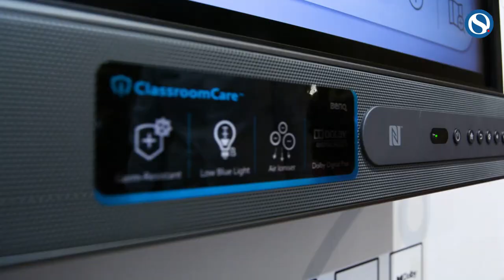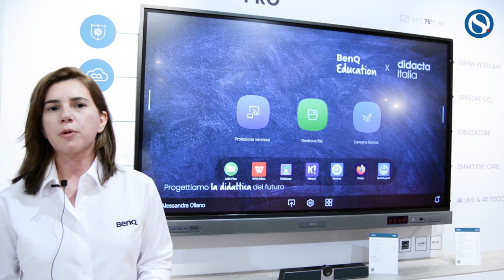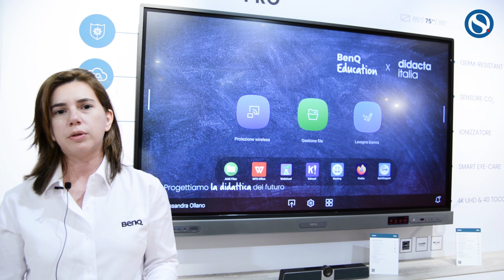I display interattivi della BenQ per la didattica, ma utili anche ai DSGA e Dirigenti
Gli schermi hanno dei software dedicati e sviluppati per i docenti, ma non solo: in realtà anche per i responsabili amministrativi, che hanno necessità di comunicare direttamente con tutte le classi, con i docenti e con gli studenti.